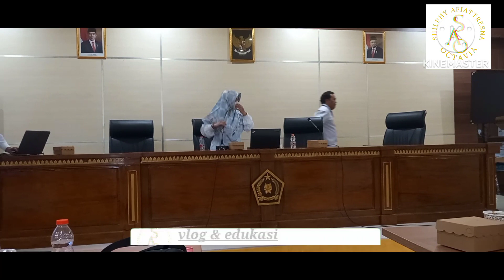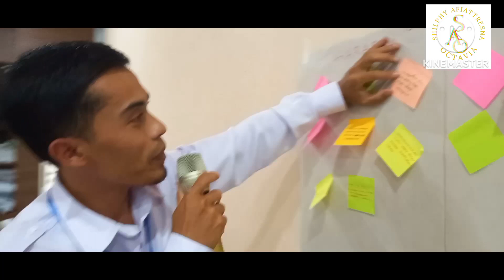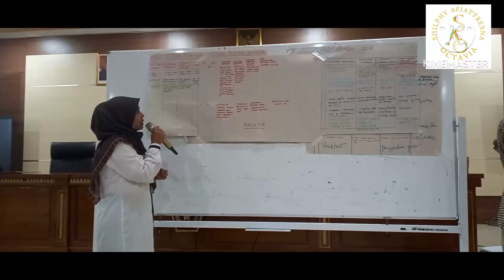0014 | IN 1 RKAM | 2023